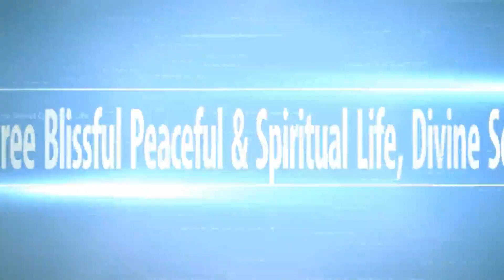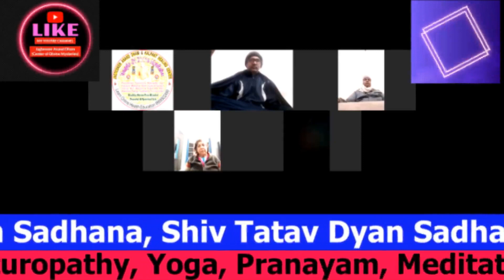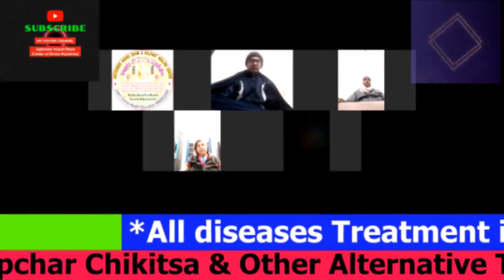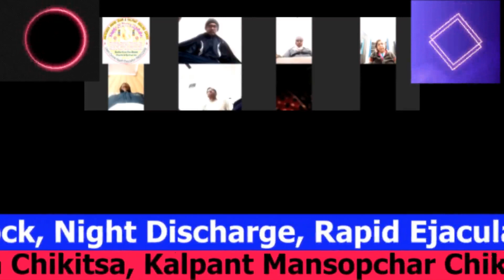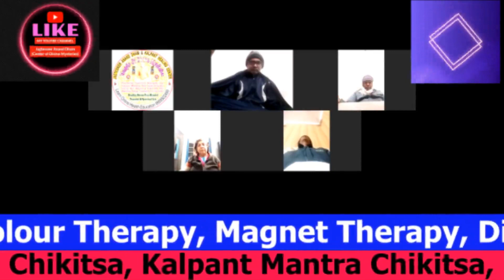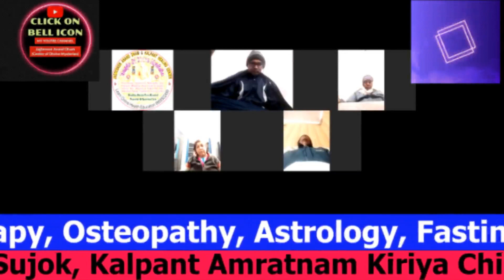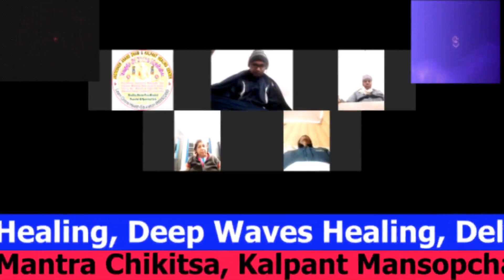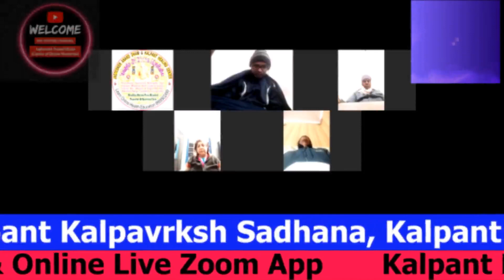Session-36 मन की गुलामी से मुक्ति का रहस्य|दुखों, कष्टों व बंधनों से मुक्ति||Guided Meditation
Hi..

Session-36 मन की गुलामी से मुक्ति का रहस्य|दुखों, कष्टों व बंधनों से मुक्ति||Guided Meditation||कष्टों व बंधनों से मुक्ति||Live Super Positive Energy healing You & Your Soul sadhana||Guided Meditation|live Guided Meditation|Reiki Meditation .Thank You So Much

Sex In The Power Of Meditation, संभोग से आनंद की ओर, Orgasm to Pleasure,सम्भोग में चरम सीमा का आनंद केसे मिले,जीवन जीने की कला कीतरह सम्भोग भी एक कला-

रेकी 1st, 2nd डिग्री, 2nd Batch Online Kalpant Reiki 1st,2nd, Degree Certificate Course, रेकी 1st, 2nd डिग्री सर्टिफिकेट कोर्स, ऑनलाइन रेकी कोर्स-

कल्पवृक्ष ध्यान साधना, कल्पवृक्ष ध्यान करता है हर इच्छा पूरी जानें केसे, कल्पवृक्ष का फल, कल्पवृक्ष क्या है जाने रहस्य-